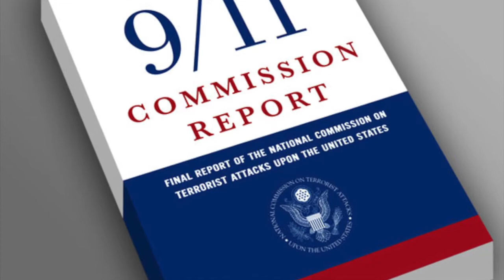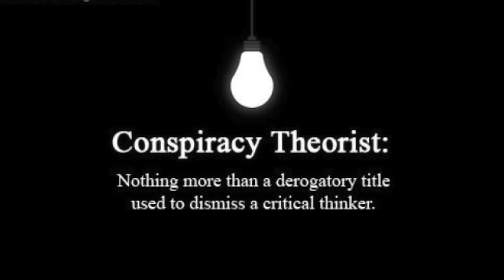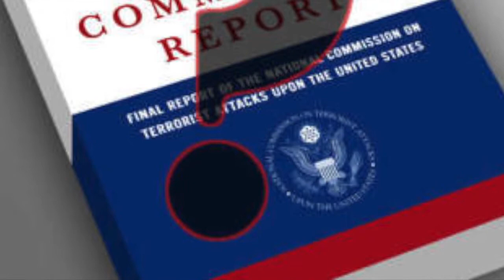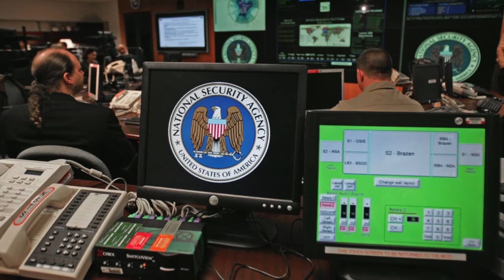Ralph Nader "slams" 9/11 Commission Report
Ralph Nader is well known as an "evidence driven analyst" who refuses to speculate on theories, but even he agrees that we don't know the full story about 9/11 and a proper investigation is warranted.